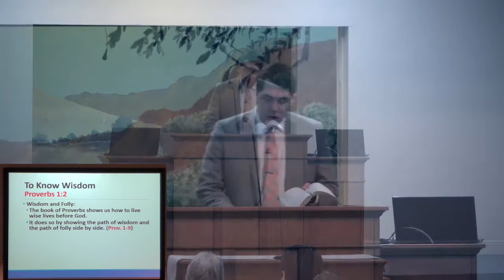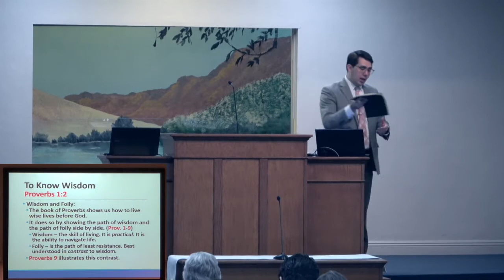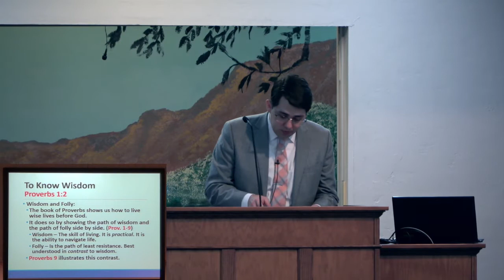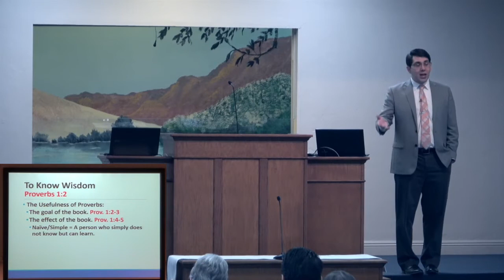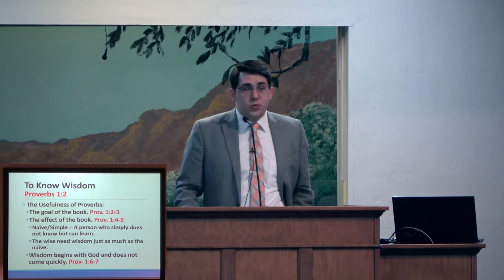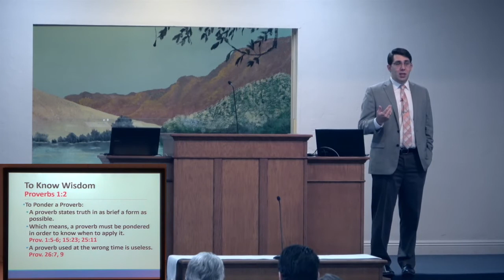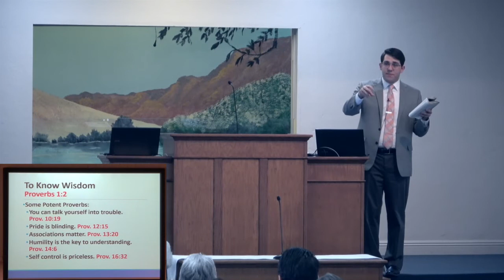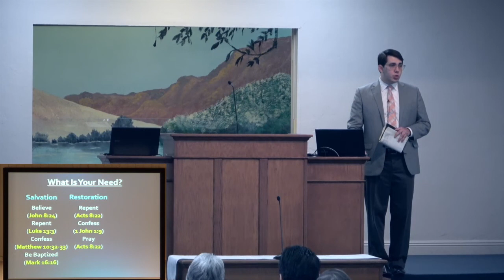To Know Wisdom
June 26, 2022 -- Sunday Morning
Brenden Ashby
Country Club Road Church of Christ
145 N Country Club Road
Tucson, Arizona  85716